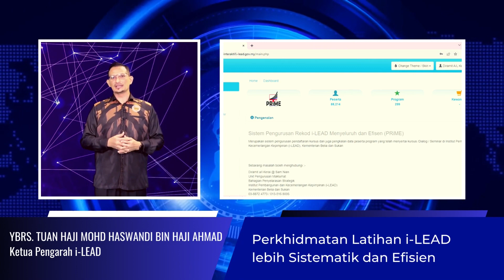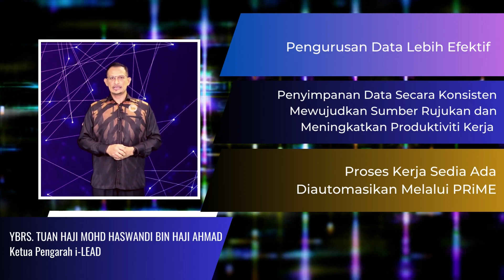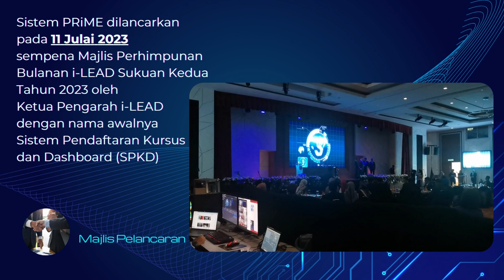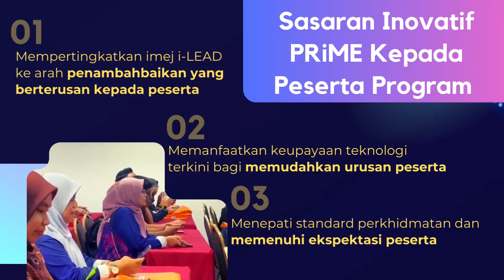PENGURUSAN REKOD i-LEAD MENYELURUH DAN EFISIEN (PRiME)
Tahniah Team Falcon yang mewakili i-LEAD dalam Pertandingan Inovasi Kumpulan Inovatif dan Kreatif KBS.

Jom saksikan tayangan video pembentangan projek KIK Team Falcon i-LEAD yang telah menjadi Johan pertandingan ini. 🎉👏🏻